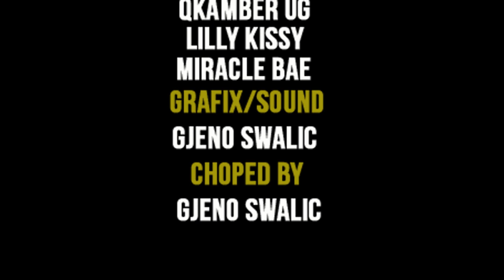Bitereka Afunye Omugaga Omuto Amusigemu Ensimbi Empya Nenkadde Akyuse nobulamu Bwe